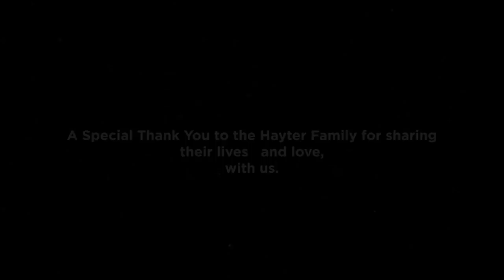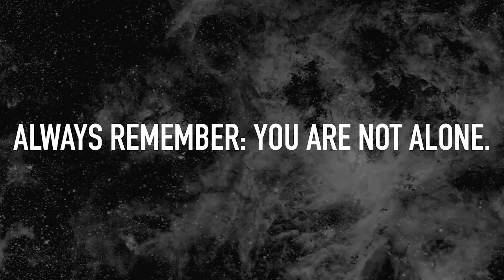My Father, Larry Hayter | FOR THE HAYTERS S1EP16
This week, we honor Father’s Day by honoring no other than the father of ‘For the Hayters.’ Larry Hayter is a beloved husband, father, and grandfather. He also has Primary  Progressive Aphasia, which limits his ability to communicate. In this special tribute, Larry’s children - Larry Jr., Kimberly, Justin, Alexsandra, and of course, our Becky, do the talking for him. Tune in to this very special episode now.